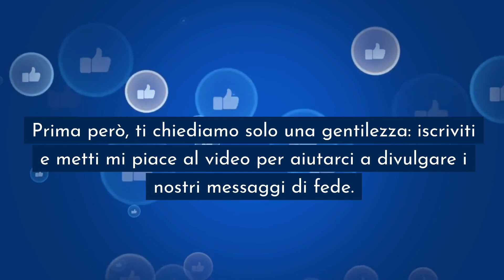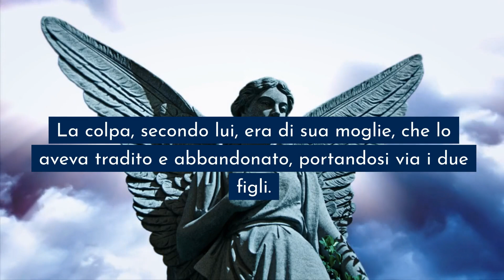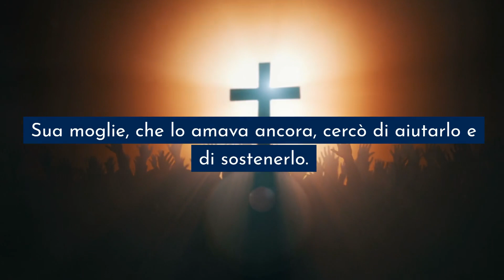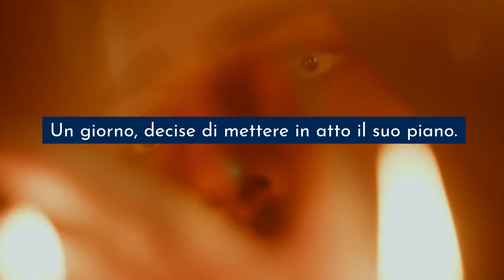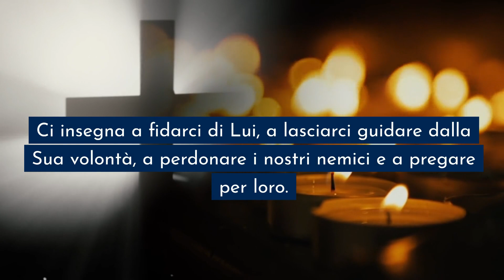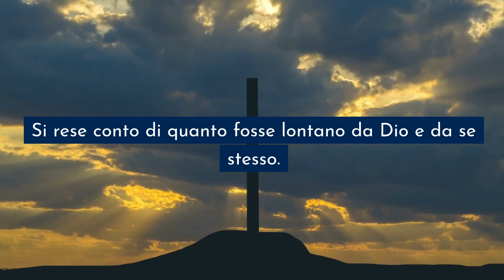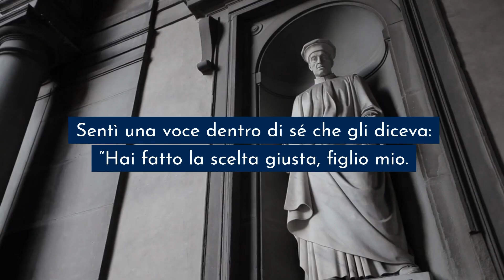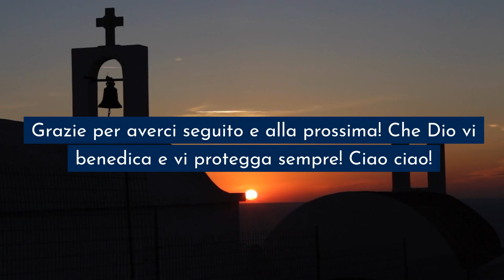Entra in Chiesa per uccidere l’ex moglie ma la Parola di Dio lo porta a fare qualcosa di assurdo